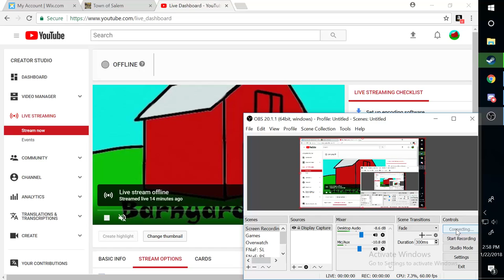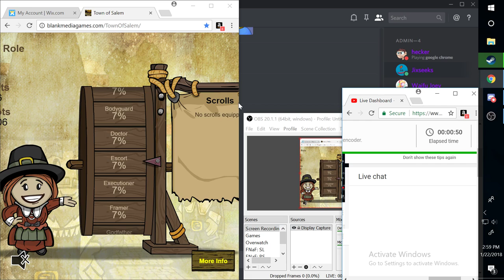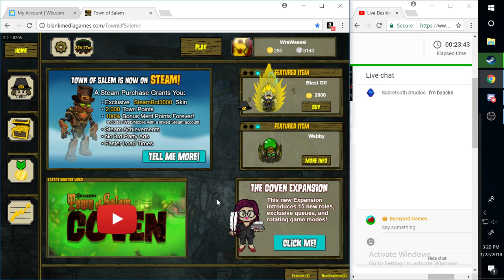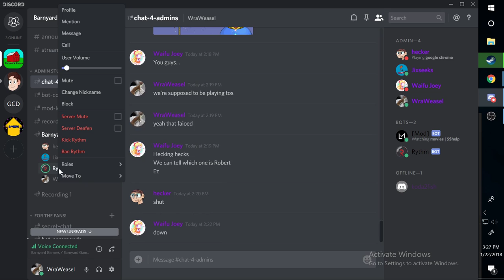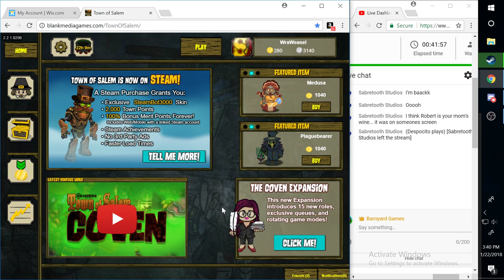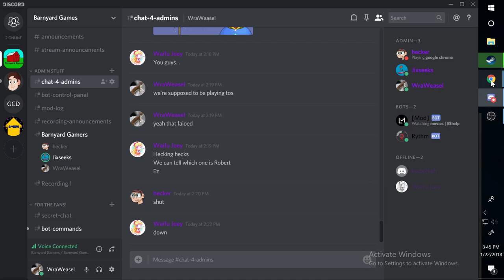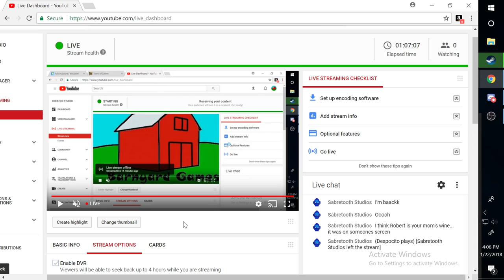Murder in the Streets | Town of Salem | Barnyard Games